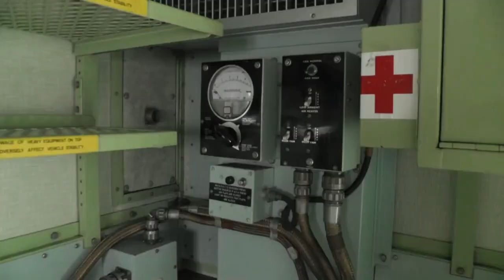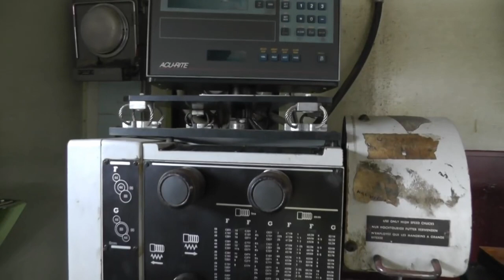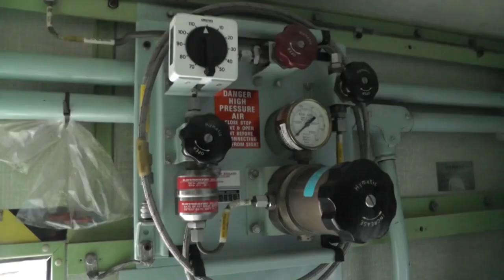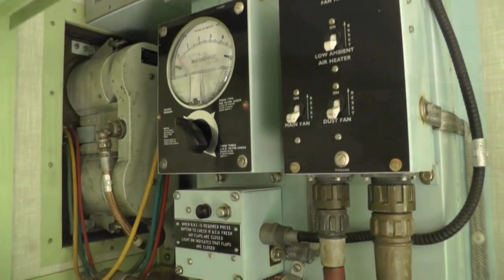Various Demountable Bodies Workshops, Comms etc Witham Auctions 2012 - 2016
Something a bit different. What great garden sheds these would make. especially the workshop one. most Air Conditioned and with NBC !!

They typically sold for just a few hundred pounds !!